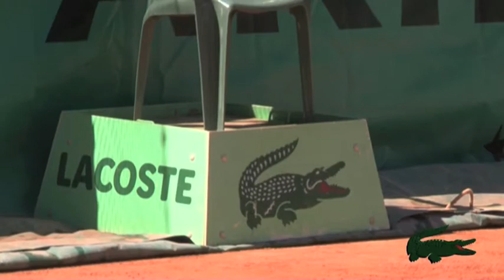Lacoste Video, French Open Part 2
This is a video that Harmony produced in France for Lacoste. Part 2 of 2.